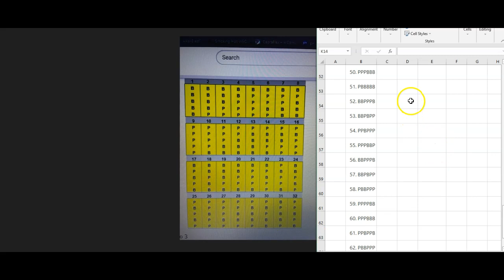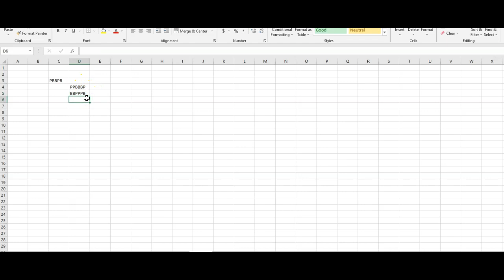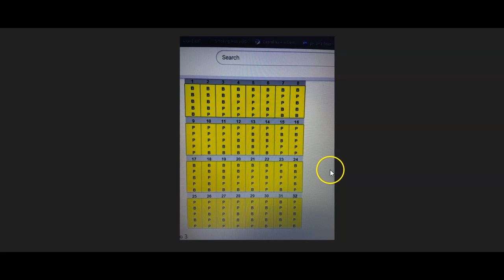Holy Grail Baccarat Patterns Revealed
Baccarat pattern play might be the best strategy for consistent profits.  This video introduces an incredible concept and asks for your thoughts and ideas on how to use the information for optimal success.

Want to take the next step and turn any casino into an ATM style profit center?
CruiseCasinoMafia.com